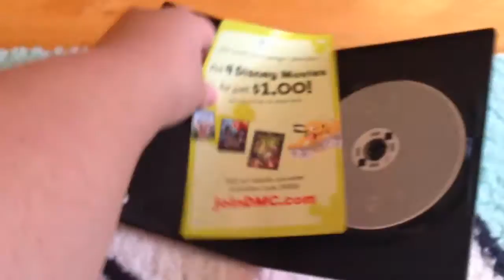DVD/Blu-Ray Update For October 19, 2016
I Got 1 DVD And 1 Blu-Ray At Stop & Shop